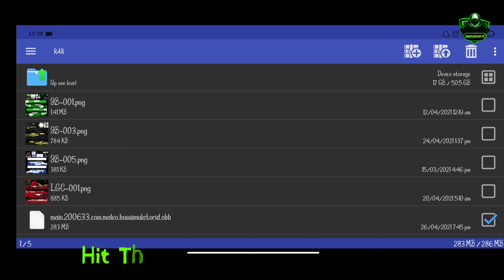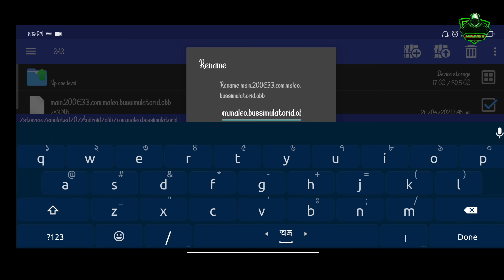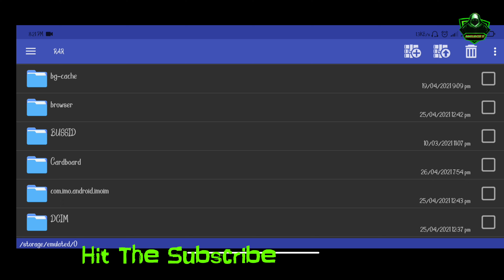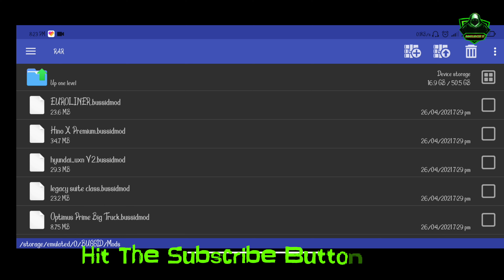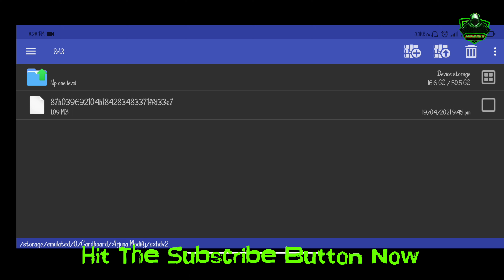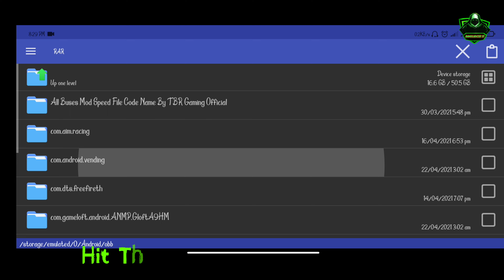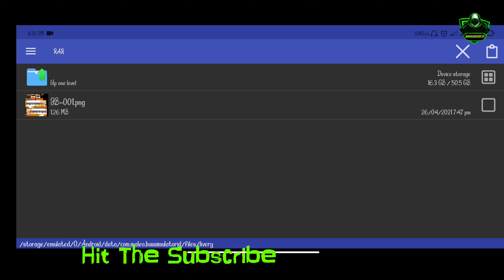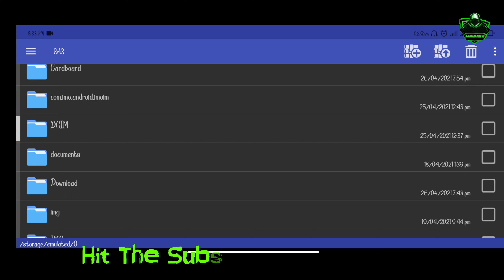How To Add Bussid Mods, Obb,Skin | Bangladesh YT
How To Add Bussid Mods, Obb,Skin

In this video I will teach you how to add mods , obb and skin without any internet in 1 minute .
If you like this video and If you teach something in this video hit the like button and If you new in my channel hit the Red SUBSCRIBE button and notification bell on to All option.